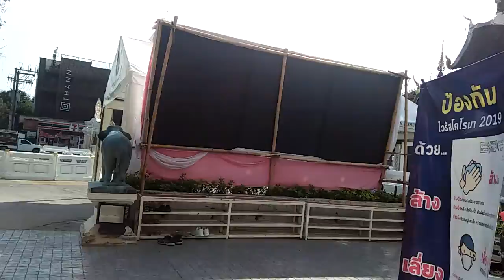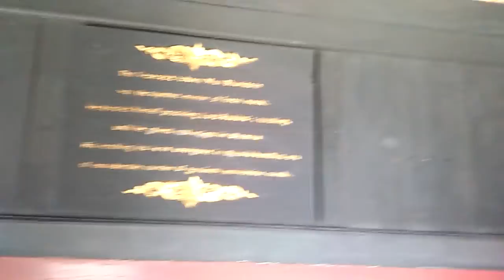กราบรูปปั้นหุ่นขี้ผึ้ง ลป.มั่น และ สารีริกธาตุ ครูบาอาจารย์สาย ลป.มั่น วัดเจดีย์หลวง ครับ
วันแห่งนี้สร้างเมื่อในปี พ.ศ.1928 วัดเจดีย์หลวงเป็นวัดอารามหลวงแบบโบราณ
เป็นสถานที่ประดิษฐานเจดีย์ที่ใหญ่ที่สุด ใน เชียงใหม่ ปลายยอดมของเจดีย์ได้หักพังลงมาเนื่องจากแผ่นดินไหวครั้งใหญ่ในปี พ.ศ.2088 แต่ยังคงคุณค่าของความงามเอกลักษณ์ล้านนา และเป็นที่ตั่ง ศาลหลักเมือง เสาอินทขิล ด้วย
Wat Chedi Luang
Thai temple of the big stupa
Stand on center of Chiang Mai Thailand.